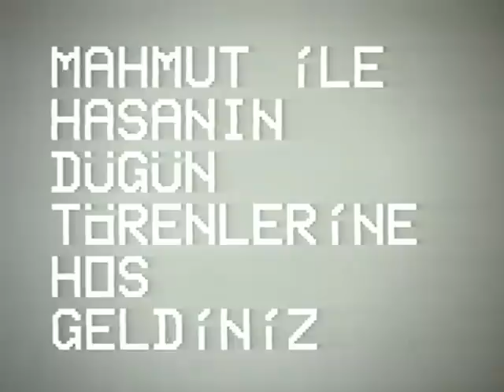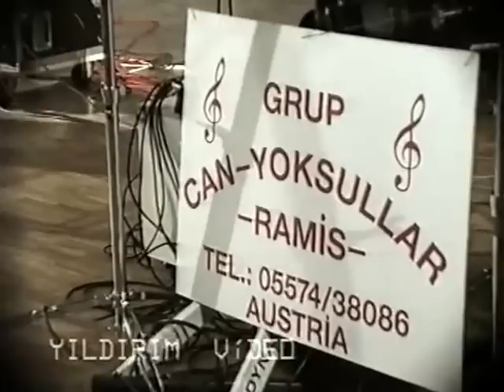1991 dügün mahmut ve hasan 1 Grup canyoksullar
GRUP CAN YOKSULLAR